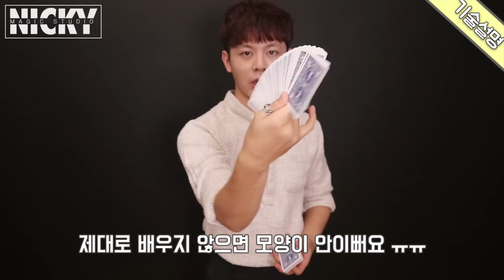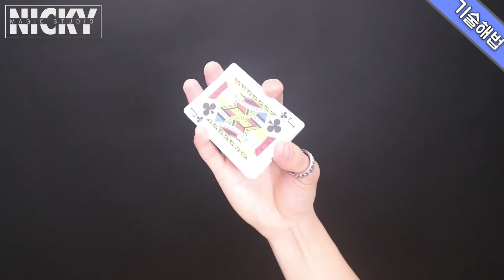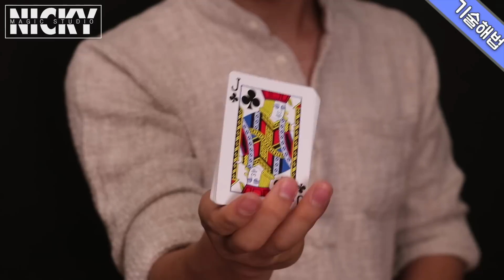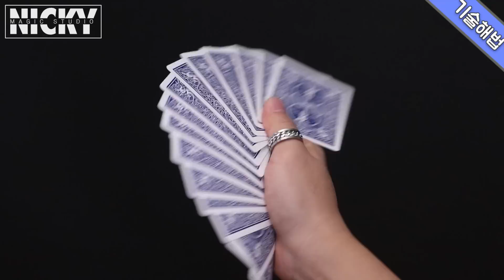카드로 부채 만들기?! 편의점에서 살 수 있는 카드로 멋지게 피는 방법 배우기! 마술사의 멋진 기술! - 니키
카드는 세븐일레븐에서 바이시클 카드로 판매하지만, 마술샵에서 더 싼 가격에 구매하실 수 있습니다~
●NICKY's 팬사서함 : 서울시 구로구 신도림동 400-1 금강리빙스텔2 825호